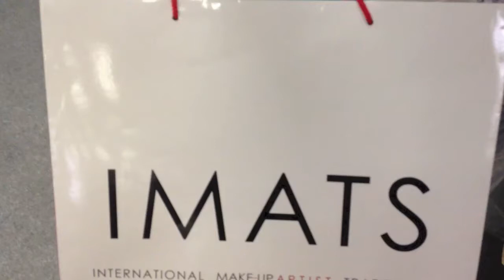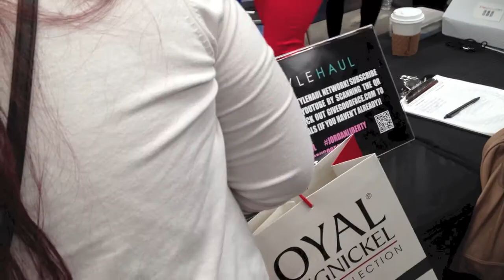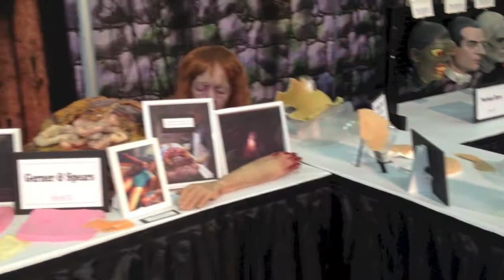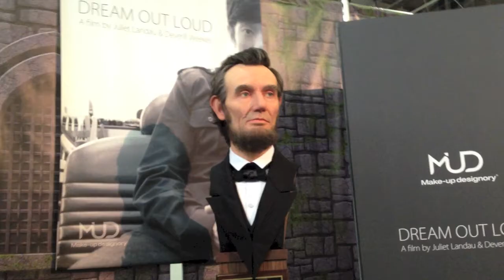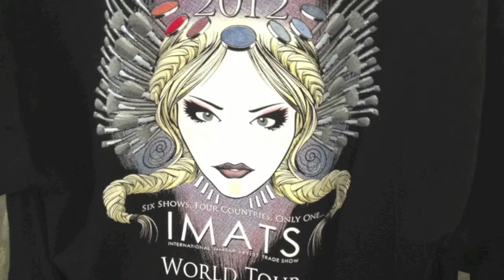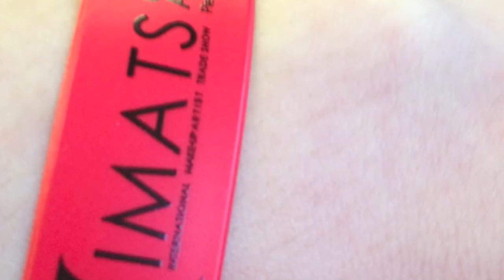IMATS NY 2013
This weekend was IMATS NY. It was my first IMATS I had ever been to and it was absolutely incredible!! I could not believe the size of it and all the great companies and products. There were fantastic creations and the way people can't paint the human body is mind blowing. It was such a nice and kind atmosphere, I felt like I belonged there. We also were able to meet Fleur and Ingrid! They were so super nice and lovely!! Definitey something I would love to go to again! Don't forget to check out my Haul and experience of IMATS that will be coming soon!!

Music
"A Day We'll Remember" by Luke Conard and Landon Austin
"Shooting Star" by Owl City